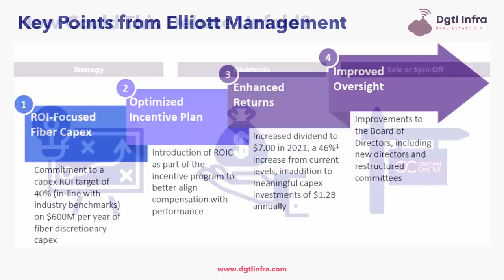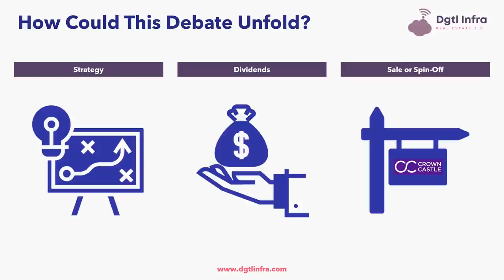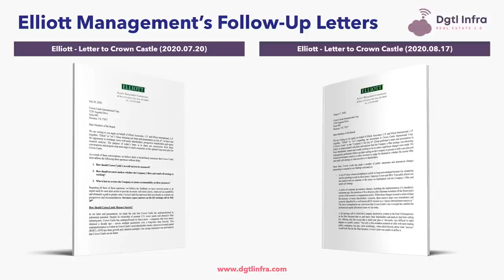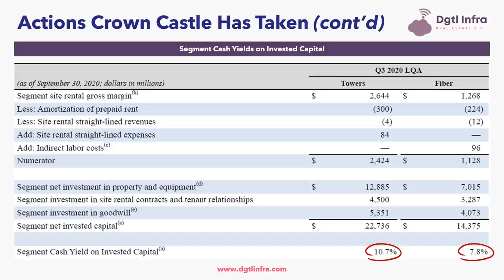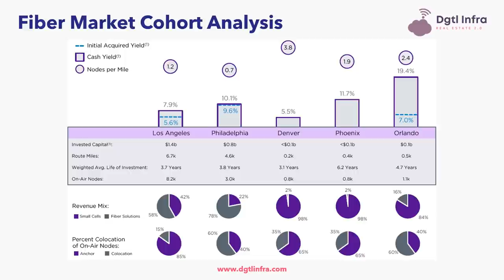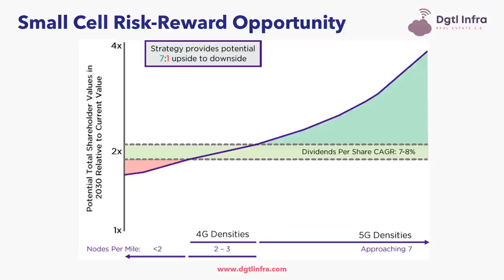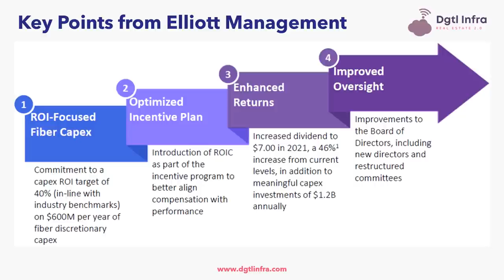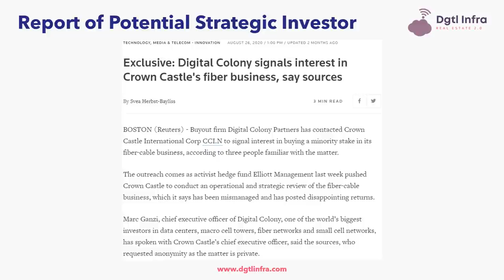Crown Castle JUST Responded to Activist Hedge Fund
Elliott Management’s Plan for Crown Castle, the Actions that Crown Castle Has Taken To-Date. 🔴 Part #1 ⚠️ Digital Infrastructure News 🚨 Read This Article

Hey everyone Adam Simmons here from Dgtl Infra, short for Digital Infrastructure. It has been a back-and-forth between Crown Castle and Elliott Management over the past couple of months.

In this video I am going to give you an overview of the specific points of Elliott Management’s plan for Crown Castle, the actions that Crown Castle has taken to-date in response to Elliott’s proposals and how this debate could affect Crown Castle’s stock price going forward.

Elliott believes Crown Castle’s consistent underperformance is directly attributed to the company’s fiber strategy, which has yielded disappointing returns despite $16bn of investment.